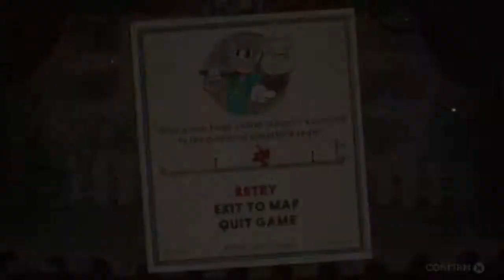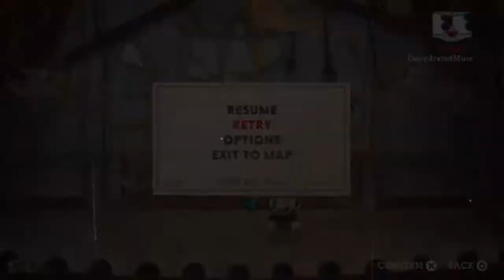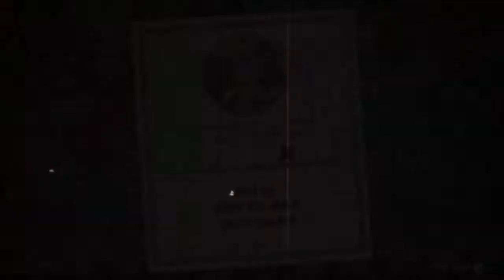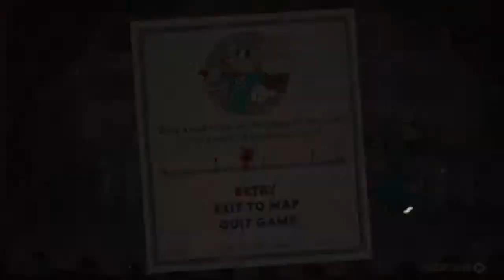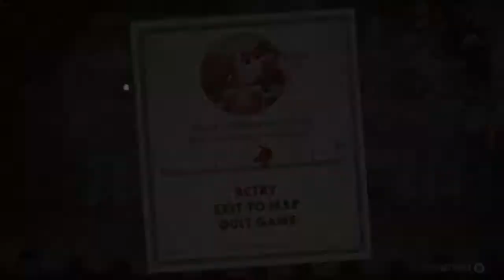Cuphead (42)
We defeat Sally Stageplay.